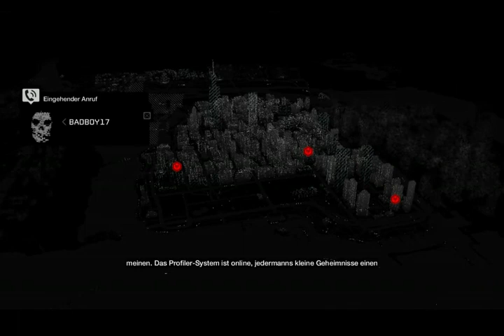Let's Play [WATCH_DOGS] #002 | Die Familie und das Hacken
Wenn dir das Video gefällt, dann lass' ein Like, ein Kommentar & ein Abo da!  ♥

Watch Dogs
Open World Adventure aus dem Hause UBISOFT  (2014)